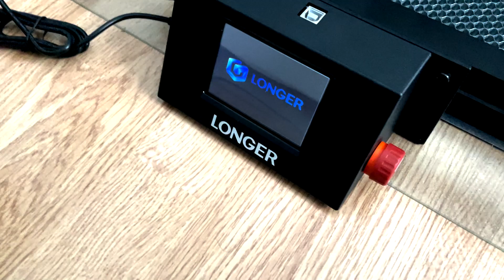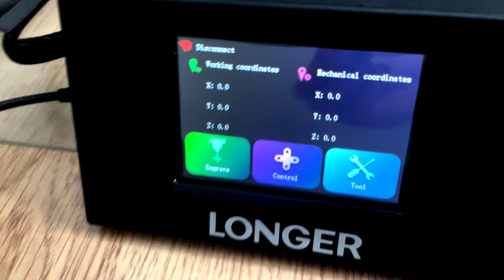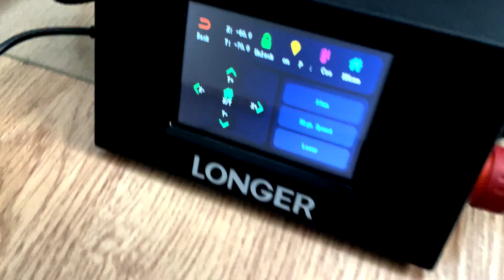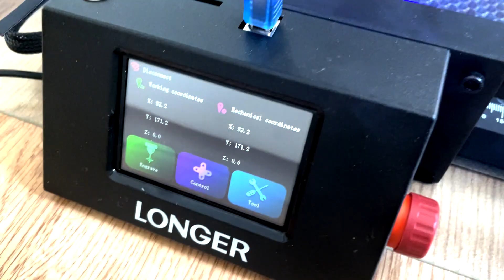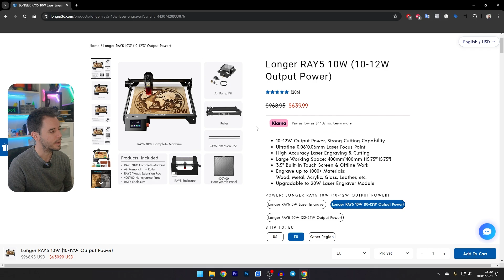⚠️ Longer RAY5 10W - ¿MERECE la PENA?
✅ ¿Quieres un láser de diodo para grabar y cortar? ¿Merece la pena el Longer RAY5 de 10w a día de hoy? Entra al vídeo para ver todas las características de este láser de diodo.